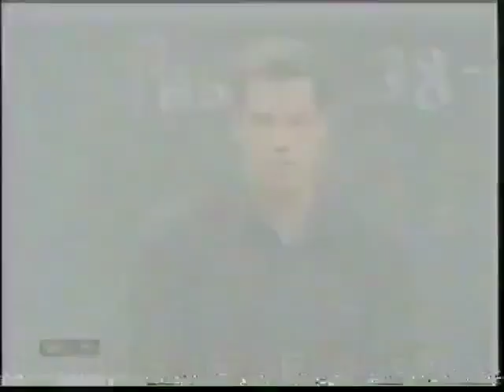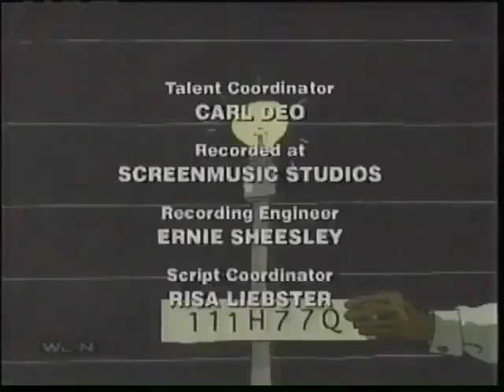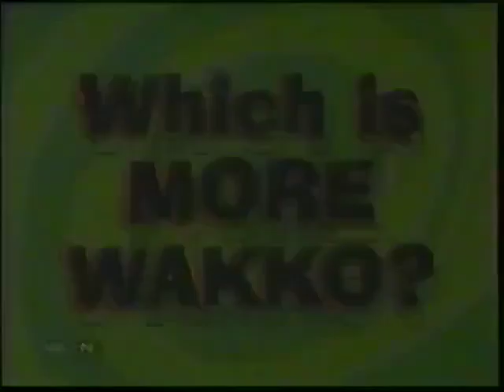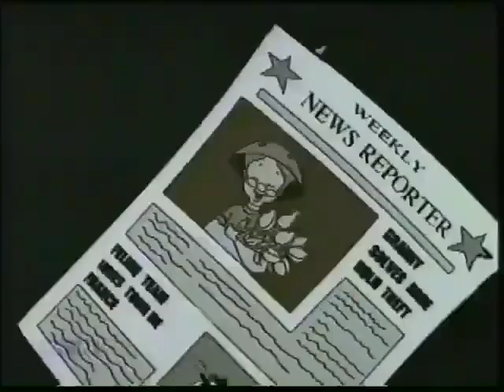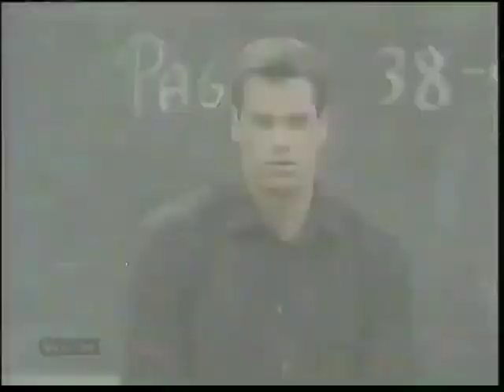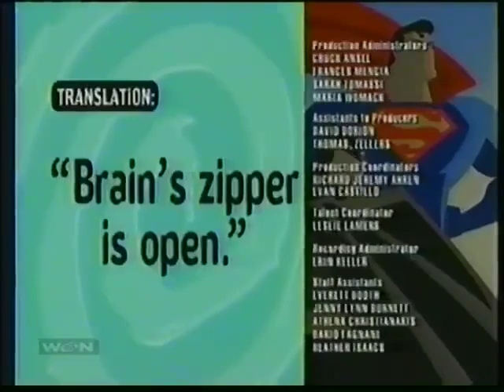Kids! WB/The WB Bumpers, Split Screen Credits, & Promos (November 23, 1997)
Credit to krudvid.
For USNATV2007, GH32143, Marcus Montgomery's Logo Archive, and Valve.